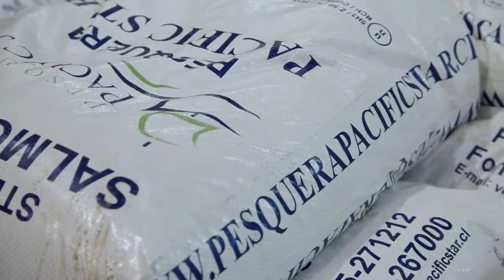Fiordo Austral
Narracion
Néstor Lupcke